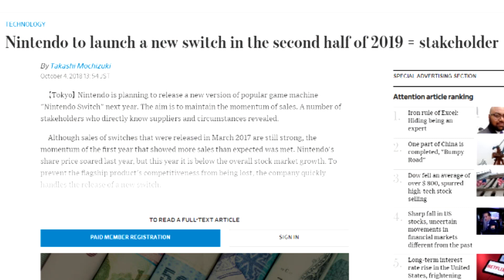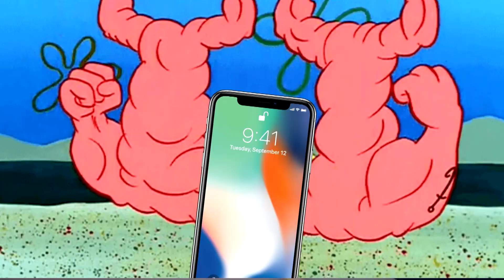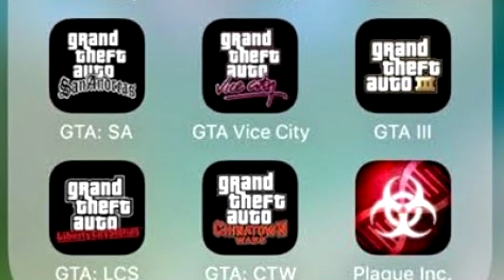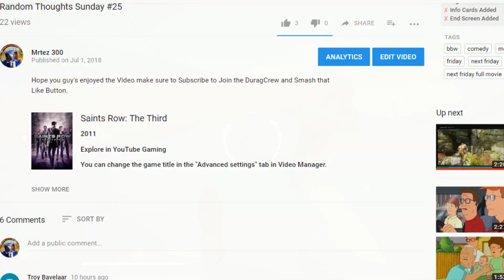Are Mobile Phones Taking over Handheld?!?!